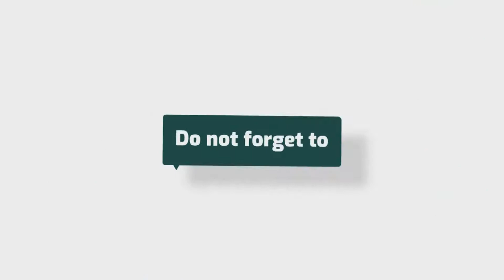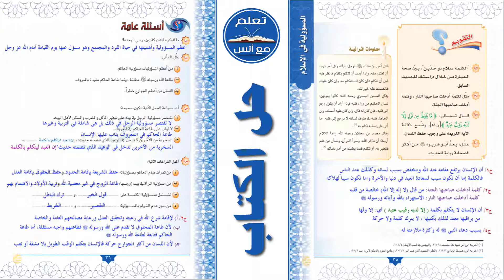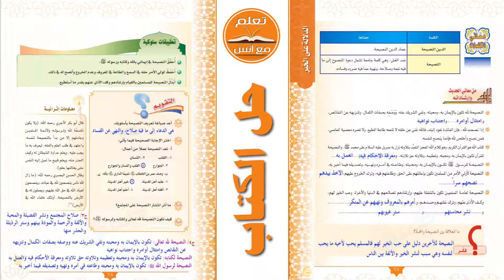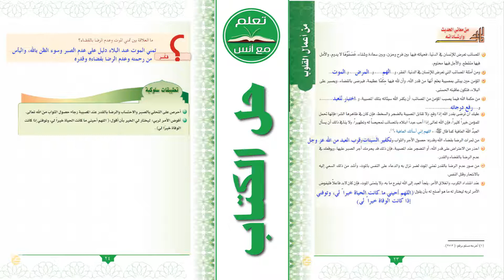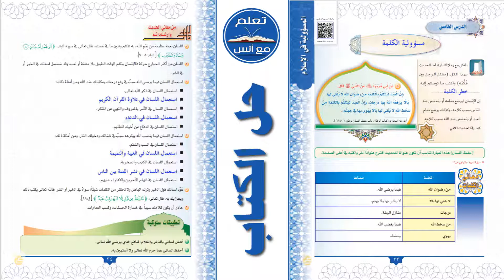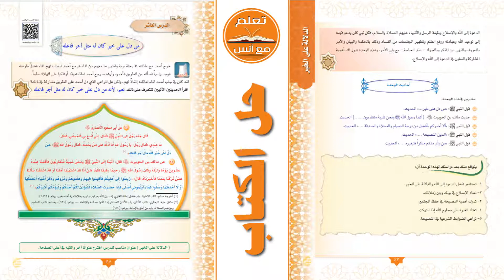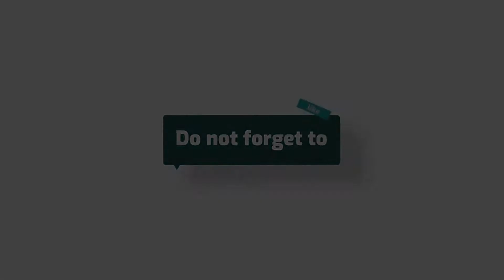حل كتاب الحديث الصف الثالث متوسط الدراسات الاسلامية الفصل الاول